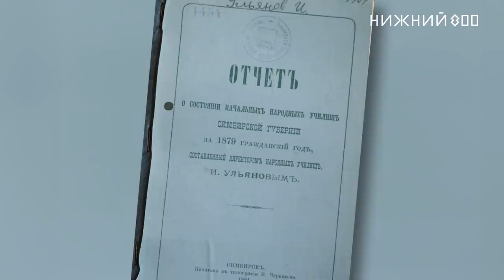Кем был отец вождя мирового пролетариата?